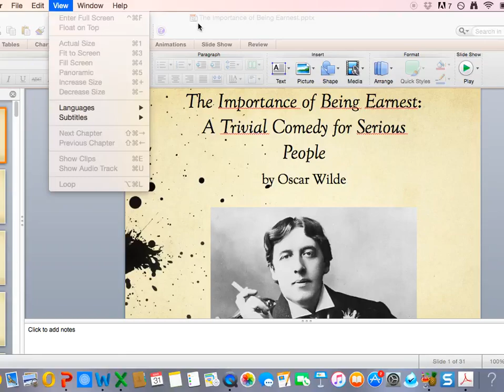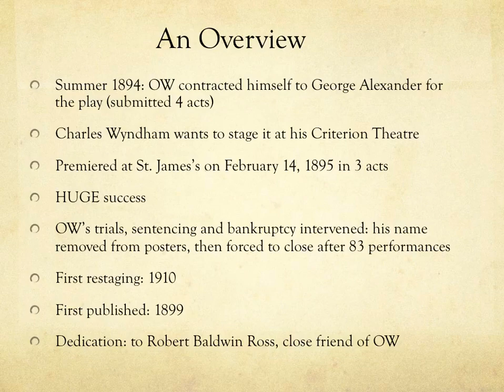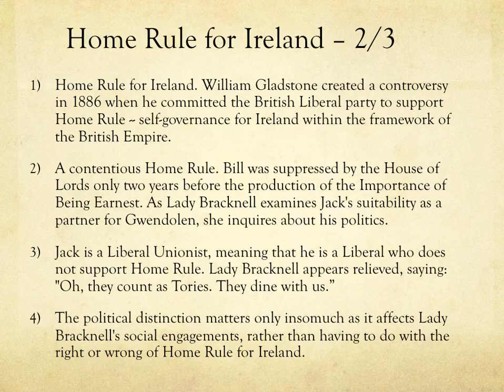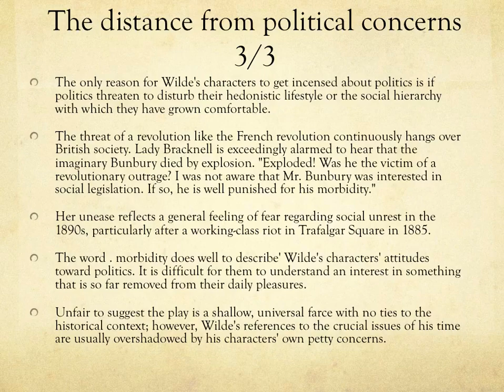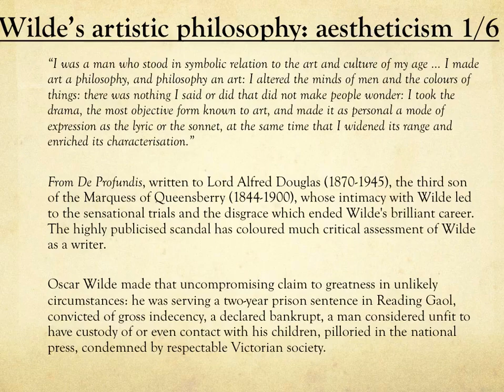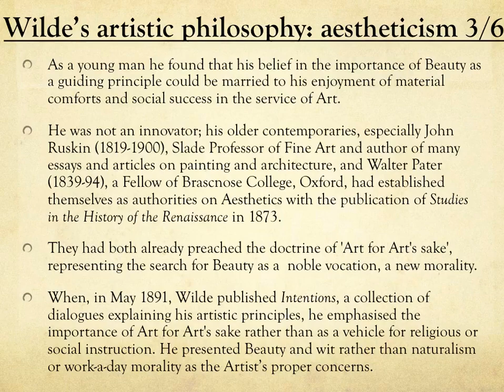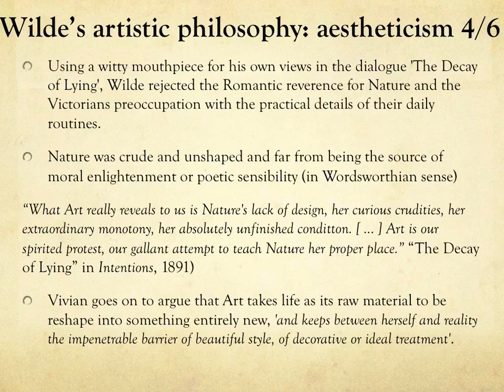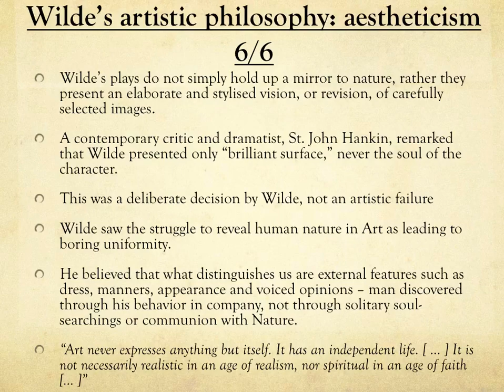1) Intro lecture: play background & aestheticism